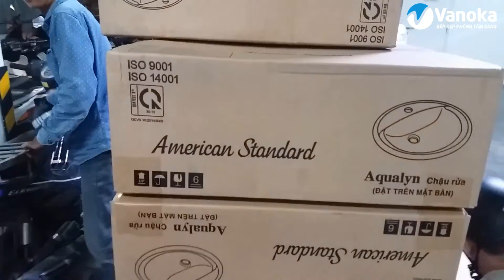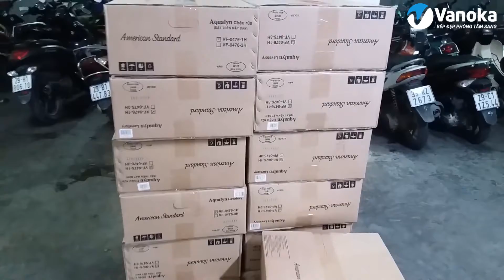Vanoka cung cấp thiết bị vệ sinh chính hãng cho Tập đoàn Hòa Phát VANOKA – BẾP ĐẸP, PHÒNG TẮM SANG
Ngày 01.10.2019 Phòng tổ chức thuộc Tập đoàn Hòa Phát đã chọn: Vanoka Việt Nam là đơn vị cung cấp thiết bị vệ sinh, Lavabo rửa mặt, bộ xifong, vòi xịt bồn cầu mang thương hiệu American Standard và Inax cho Ban quản lý tòa nhà 39 Nguyễn Đình Chiểu, Hà Nội (Tòa nhà Tập đoàn Hòa Phát)